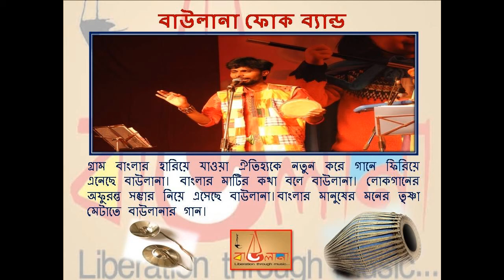DAKACHI RUPSAGORE MONER MANUSH BY BAULANA FOLK BAND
Our music depicts the core concept that music is itself a path to self realization and spiritual liberty. This very concept of self realisation has always revealed in most of the traditional composition of the Baul tradition.

We at BAULANA sincerely trying to put forward our composition which comprises of the Folk conventional pattern along with Modern instrumentation effects which creates transcend state and helps towards Inner Journey to “Self” of an individual.

WEB: Uttarkolkatabaulana.wixsite.com/ukbfws